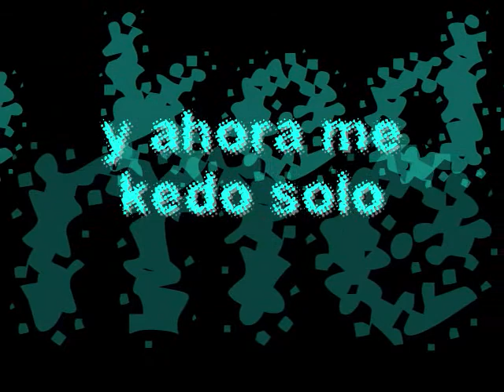Lagrimas - Eloy ft Erre XI